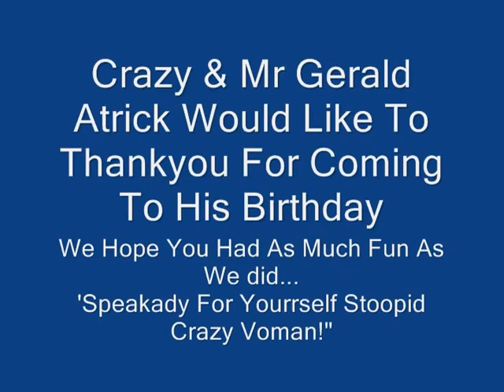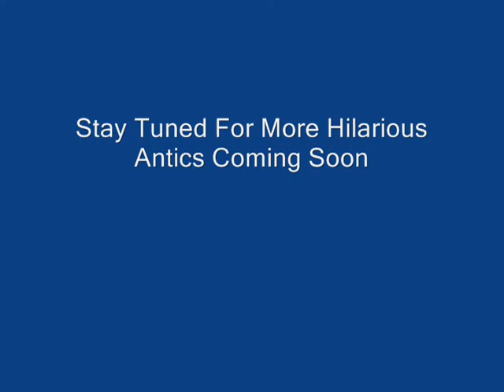HAPPY BIRTHDAY MR GERALD ATRICK PART 2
Continuing the hilarious surprise party for Mr Atrick. where anything can happen...and does! more hilarious video shows coming soon! What will these 2 get up to this time?